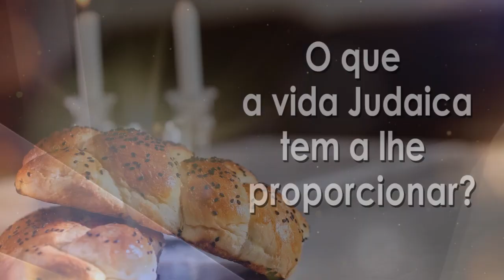"O que será de Am Israel sem VOCÊ?" - 121 - Rabino Binyamin Karaguilla | Hidabroot Brasil (2022)